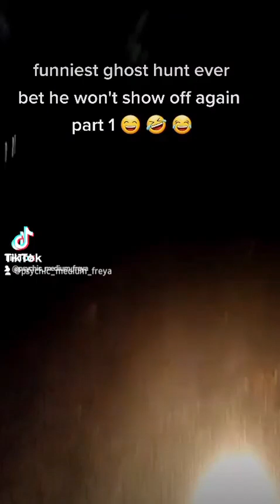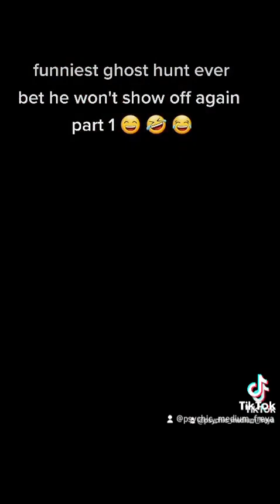funny ghost hunt ( rip )